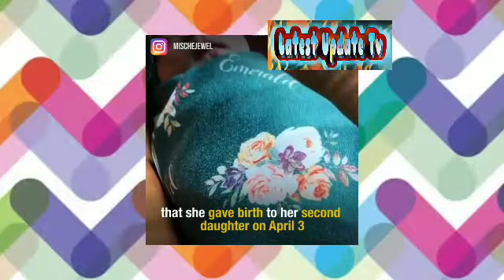Former actress Jewel Mishe bonding